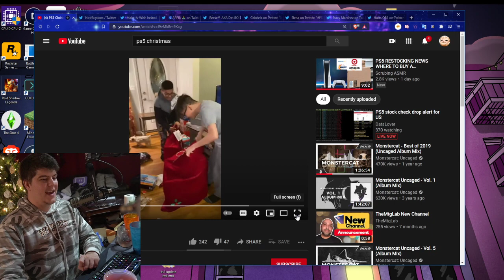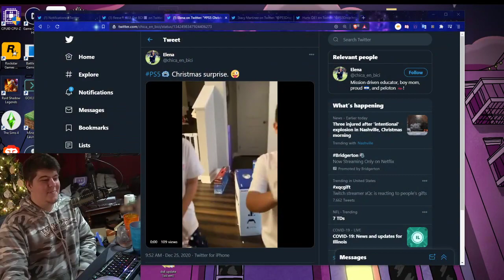PARENTS SURPRISING THEIR KIDS WITH PS5S FOR CHRISTMAS | Wholesome Compliation Playstation 5 gift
PS5 AMAZON binance (for alt coins) refferal

Walmart: PS5 | PS5 Digital Edition (get stock notifications)
GameStop: PS5 | PS5 Digital Edition
Target: PS5 | PS5 Digital Edition
Sony: PS5 | PS5 Digital Edition
Newegg: PS5 | PS5 Digital Edition (auto notify available)